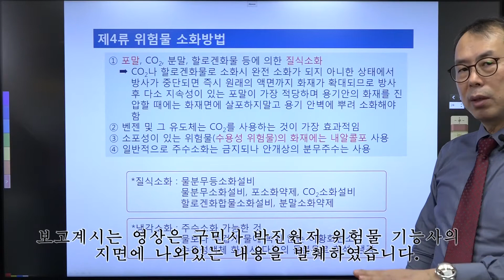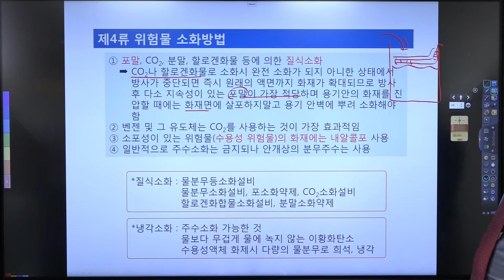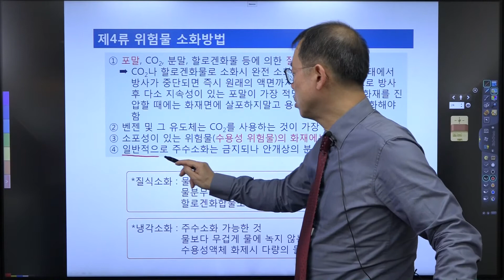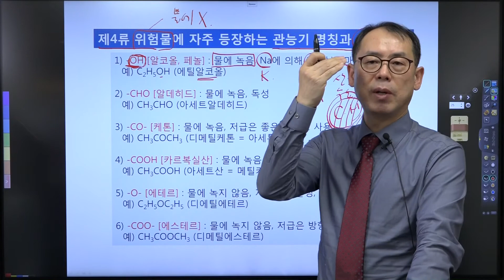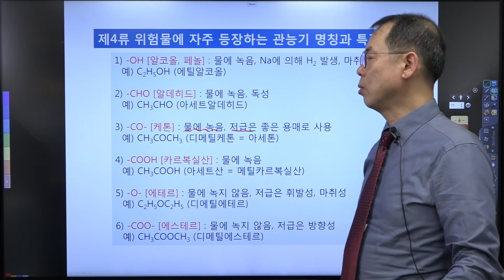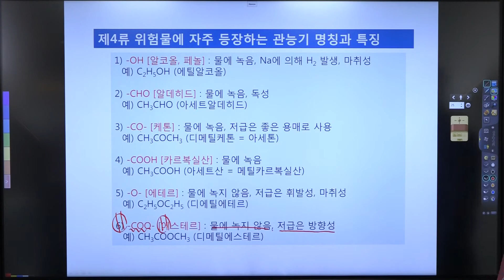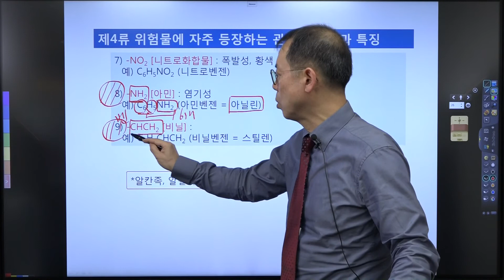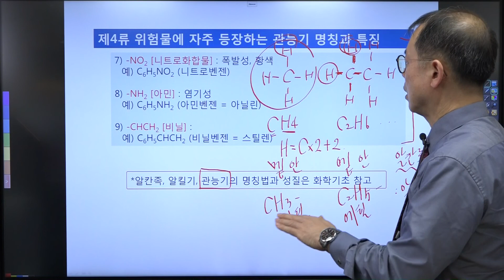위험물기능사 필기 무료인강 33 위험물종류 성상 7(구민사)